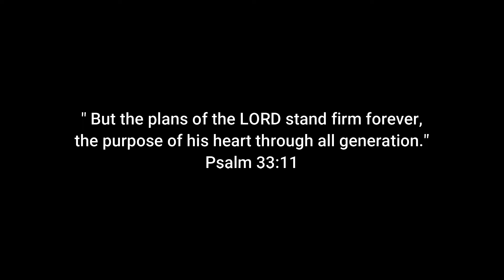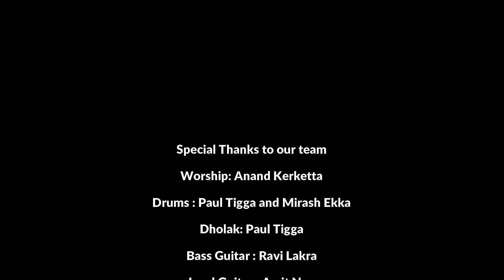Joseph the Dreamer || 18th Aug 2024|| Otsar of Manna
You are going to learn when the purpose and dreams is big in our life ,price is also big.